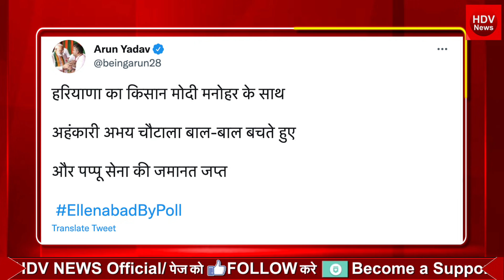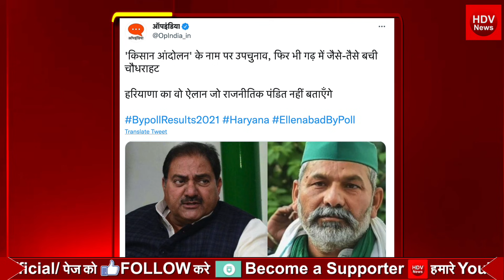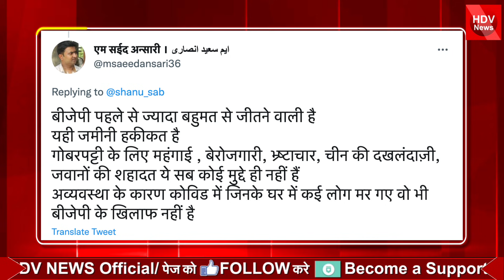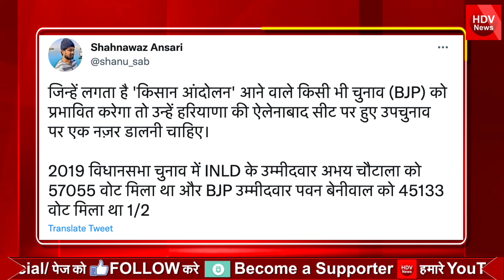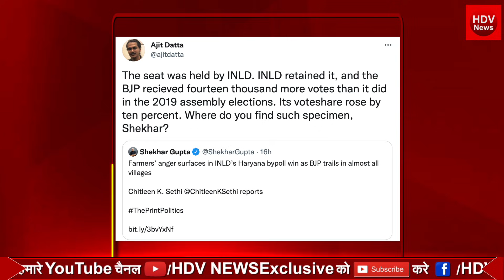हरियाणा टिकैत गैंग को बड़ा झटका BJPकी बड़ी जीत क्यों पिछली बार से 14000 वोट ज्यादा टिकैत रोया